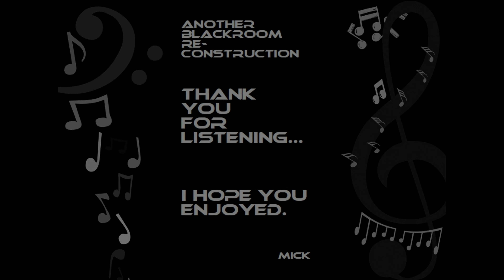Drive (BlackRoomRe-Construction) - The Cars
A BlackRoom Extension.